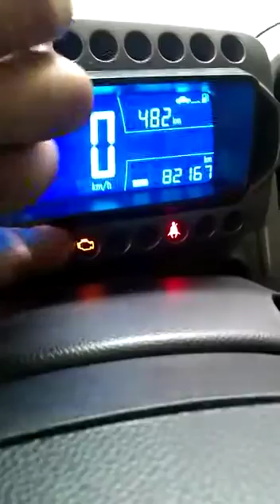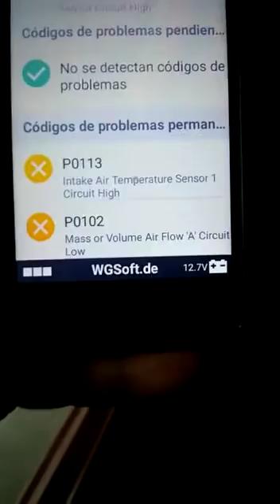cómo apagar el Chek de un auto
Video de Tren Delantero Y Frenos Jonathan